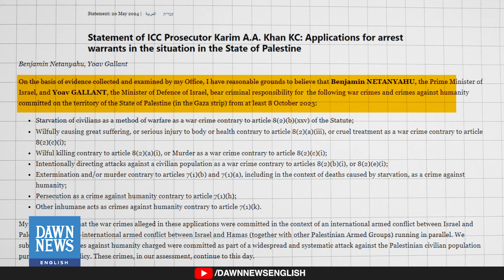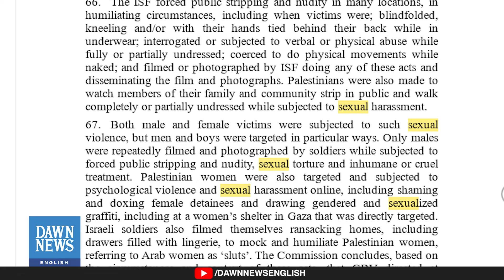Who Will Hold Israel Accountable? | Dawn News English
Lawyer Ayesha Malik of the Conflict Law Centre provides expert insight into the UN Commission's findings, detailing Israel's violations of international humanitarian law.

Despite UN resolutions and International Court of Justice rulings, Israel's actions in Palestinian territory continue unchecked. Who Will Hold Israel Accountable?